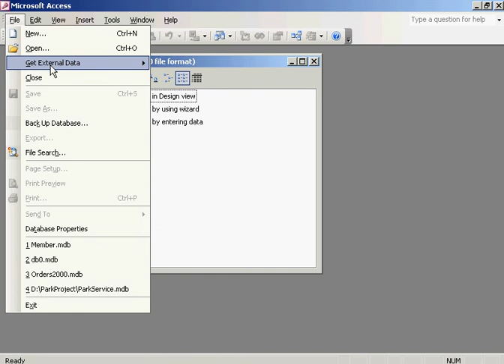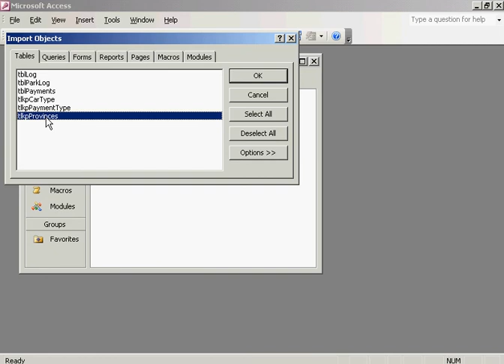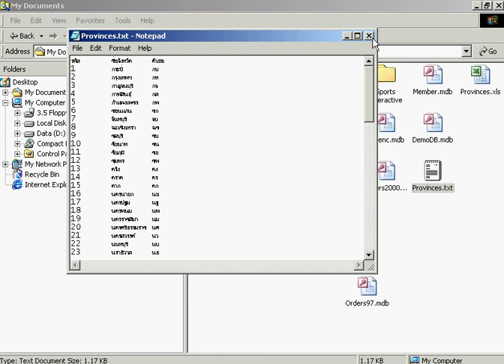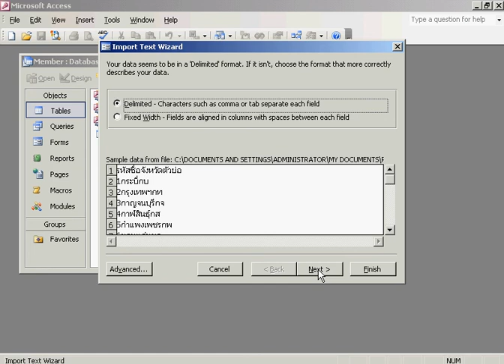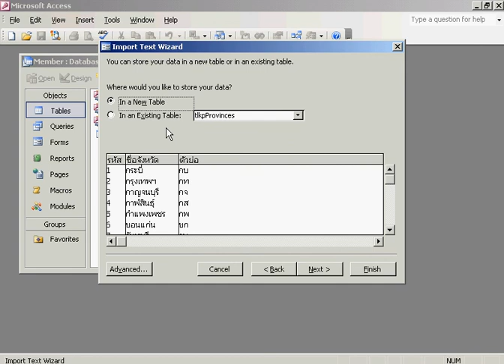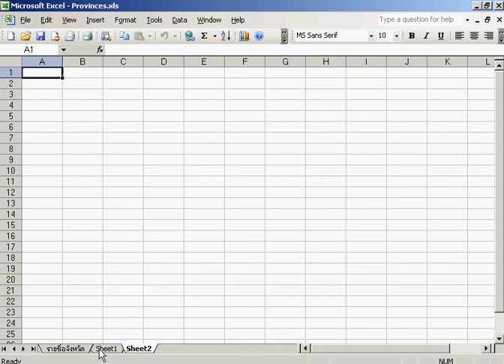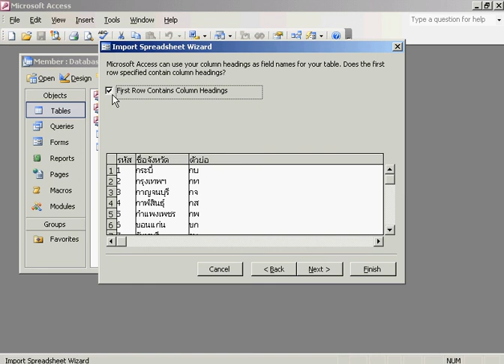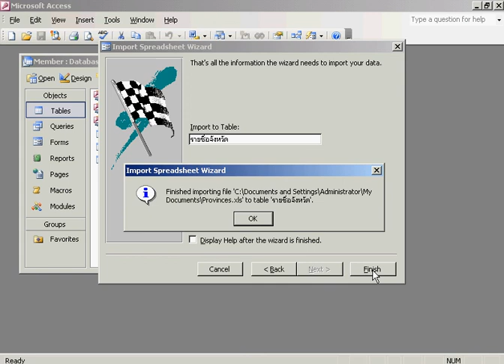Access 2003 บทที่ 9/9 ตอนที่ 1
Access 2003 บทที่ 9/9 เทคนิคพิเศษ (ตอนที่ 1: การนำข้อมูลเข้า)